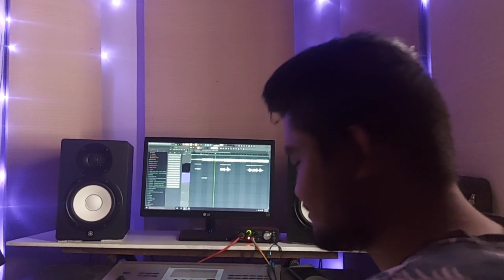Recording Session with Various Gospel Artiste for the Upcoming Music Video, Stay Tuned Guys